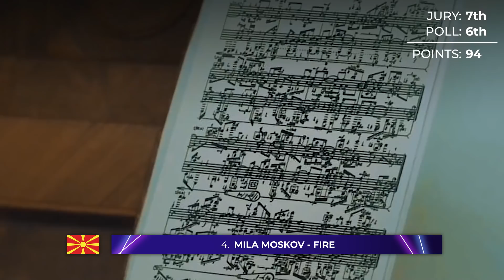Junior Eurovision 2019 | OUR TOP 19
ALL PARTICIPANTS OF JUNIOR EUROVISON 2019:
Albania: Isea Çili - Mikja Ime Fëmijëria
Armenia: Karina Ignatyan - Colours of Your Dream
Australia: Jordan Anthony - We Will Rise
Belarus: Liza Misnikova - Ashen
France: Carla - Bim Bam Toi
Georgia: Giorgi Rostiashvili - We Need Love
Ireland: Anna Kearney - Banshee
Italy: Marta Viola - La Voce Della Terra
Kazakhstan: Yerzhan Maksim - Armanyńnan Qalma
Malta: Eliana Gomez Blanco - We Are More
Netherlands: Matheu - Dans Met Jou
North Macedonia: Mila Moskov - Fire
Poland: Viki Gabor - Superhero
Portugal: Joana Almeida - Vem Comigo
Russia: Tatyana Mezhentseva & Denberel Oorzhak - A Time for Us
Serbia: Darija Vračević - Podigni Glas
Spain: Melani García - Marte
Ukraine: Sophia Ivanko - The Spirit Of Music
Wales: Erin Mai - Calon yn Curo

ALL THE WINNERS OF ESC:
2000 - Denmark: The Olsen Brothers - Fly on the wings of love
2001 - Estonia: Tanel Padar & Dave Benton – Everybody
2002 - Latvia:  Marie N - I wanna
2003 - Turkey: Sertab Erener - Everyway that I can
2004 - Ukraine: Ruslana - Wild Dances
2005 - Greece: Helena Paparizou - My Number One
2006 - Finland: Lordi - Hard Rock Hallelujah
2007 - Serbia: Marija Šerifović – Molitva
2008 - Russia: Dima Bilan – Believe
2009 - Norway: Alexander Rybak – Fairytale
2010 - Germany: Lena - Satellite
2011 - Azerbaijan: Ell & Nikki - Running Scared
2012 - Sweden: Loreen – Euphoria
2013 - Denmark: Emmelie De Forest - Only Teardrops
2014 - Austria: Conchita Wurst - Rise Like a Phoenix
2015 - Sweden: Måns Zelmerlöw - Heroes
2016 - Ukraine: Jamala - 1944
2017 - Portugal: Salvador Sobral - Amar Pelos Dois
2018 - Israel: Netta - Toy
2019 - The Netherlands: Duncan Laurence - Arcade